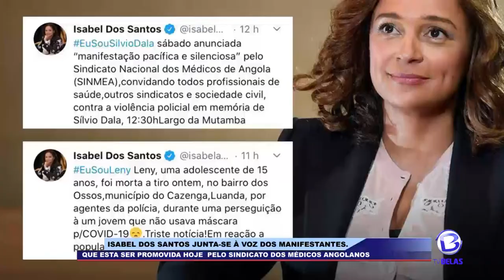Síntise Informativa 12 Setembro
Síntise Informativa

PR. desloca-se sábado ao Bié
proceder à inauguração do hospital geral daquela urbe.

Isabel Dos Santos junta-se a manifestação  promovida pelo sindicato dos médicos Angolanos.

O Sindicato dos Médicos Angolanos e membros da sociedade cívil, marcharam hoje pacificamente na cidade capital,  para repudiar os crimes cometidos nos últimos dias pela Policia Nacional.

Zeca Amaral defende jogos de preparação antes da retomada do campeonato.

Zito Luvumbo é oficialmente jogador de Cagliari .